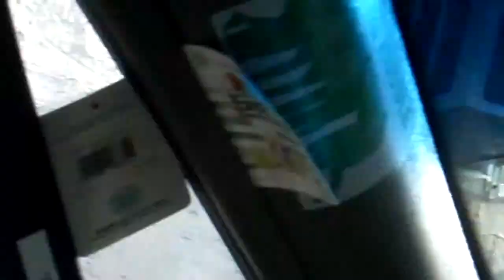Lennymobile ISN'T SHE LOVELY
STEVIE WONDER